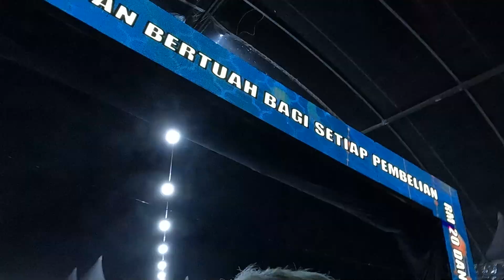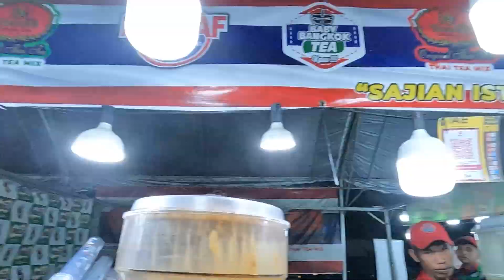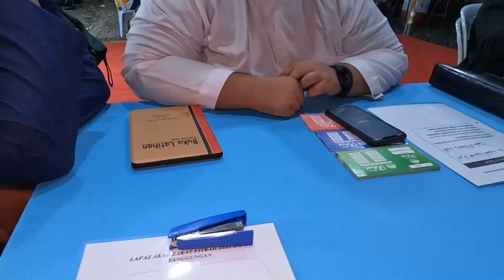EDIN KOMENG VS BOSS SHUKEX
Boss Shukex ajak saya main satu game ni, dia cabar saya nak tengok berapa orang yang tegur dia n berapa orang yang tegur saya. Ayuh!